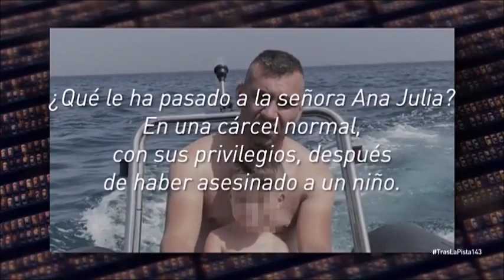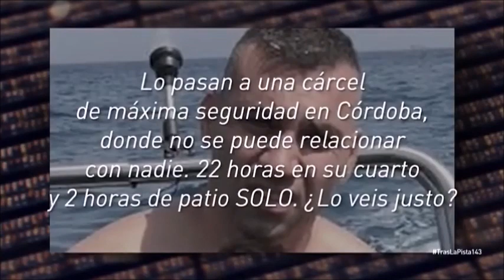Asi ha caido el narco Antonio Tejon 'Castaña' - Aduanas SVA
TENSIÓN EN EL ESTRECHO

Ernesto Pérez, policía local de La Línea, ahora retirado, ha vivido en primera persona la lucha contra los narcos. El líder de ‘Los Castañas’ estuvo a punto de cambiar de planes al perder una medalla de la virgen.

En la detención de Antonio Tejón participaron más de 100 policías, que se desplegaron por las calles de La Línea.